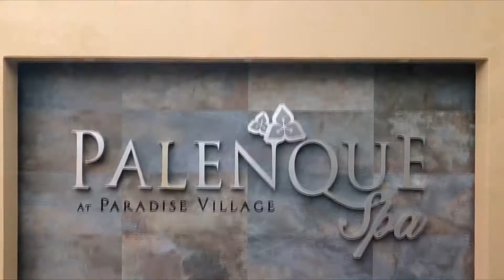Hotel Paradise Village Beac | Hotel todo incluido en Nuevo Vallarta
Imagina un mundo de puro lujo, de calidad y servicio impecables en grado de satisfacer todos tus caprichos y todo eso en medio de un espectacular paisaje tropical. Situado elegantemente en el corazón de Nuevo Vallarta, Paradise Village es un oasis rodeado por una de las más hermosas playas de toda la Rivera Mexicana. La arquitectura y los rasgos típicamente mayas en los decorados son evidentes en todo el complejo, que a la vez, reflejan y capturan la singular cultura de México, en fusión con la sofisticación de las comodidades modernas de hoy. Desde su exclusiva ubicación en una península privada, hasta sus elegantes habitaciones estilo suite, éste es un hotel de cinco estrellas que seguramente complacerá su experiencia de hospedaje.

Disfruta de unas comodidades sin comparación con amplias y soleadas playas y su reluciente marina. Goza de unas espectaculares albercas, un prestigioso campo de golf, una sabrosa y variada comida, y, por supuesto, sin olvidar su reconocido y premiado spa.

INSTALACIONES:

-680 Suites – 8 Pisos, 4 Torres, 6 Alas

- 2 espectaculares piscinas en forma de laguna con cascadas, templos mayas y      toboganes en forma de reptiles.

-1 piscina en un entorno tranquilo para la relajación.

-2 Jacuzzis a un lado de la alberca.

- Zona de piscina infantil de profundidad cero.

- 3 restaurantes – Tulum, Mayapan y Kabah Sushi Bar

- 3 snack bars – Terraza de playa Kaybal y Kikil y Tikal deli lobby bar.

- 1 sky bar – Copan Sunset Skybar.

 - Centro de conferencias y reuniones con instalaciones para 1,100 personas.

 - Áreas en playa y jardines para reuniones para 800 personas.

 - Teatro al aire libre para 500 personas.

 - Cuarto de hospitalidad (para salidas retrasadas).

 - Estacionamiento subterráneo y al aire libre.

AMENIDADES:

 - Campo de golf mundialmente reconocido "El Tigre Golf".

 - 2 Spa's estilo europeo

 - 2 cabinas de tratamiento spa frente al mar.

 - Marina & club de yates.

 - Actividades organizadas diariamente.

 - 2 canchas de tenis profesionales iluminadas.

 - Cancha de Voleibol de Playa.

 - Centro de deportes acuáticos con servicio en playa.

 - Instalaciones al aire libre para hacer carnes asadas.

 - Área de juegos para niños en el Club Infantil..

 - Bocce ball and shuffleboard.

 - Tenis de mesa.

 - Comodidades en playa: camastros, toallas, palapas, sillas.

 - Mercado de artesanías en le playa.